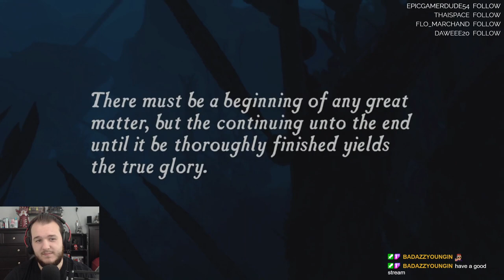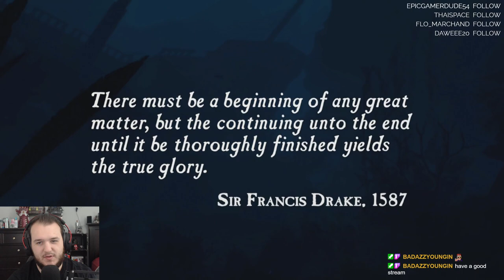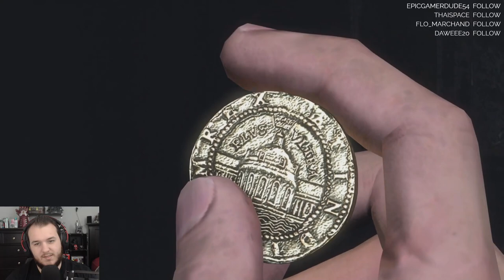Uncharted: Drake's Fortune - Let's Play - Part 1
Uncharted: Drake’s Fortune Let’s Play by CasasClay.

The development of Uncharted: Drake's Fortune began in 2005, and saw Naughty Dog altering their approach to development, as they sought to create a humanized video game that was distinct from their other entries. It was subsequently delayed numerous times through its development, as the team regularly updated or wholly changed various aspects related to the story, coding, and the game's design. Uncharted: Drake's Fortune is notable for being one of the first video games to feature force feedback vibration, and the development team found influence for many of the game's esthetic elements from film, pulp magazines, and movie serials.